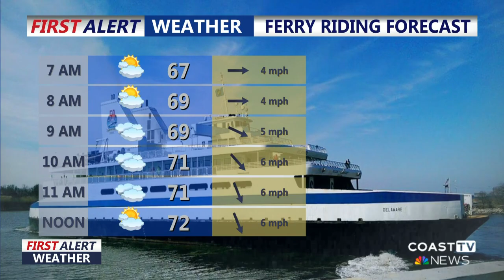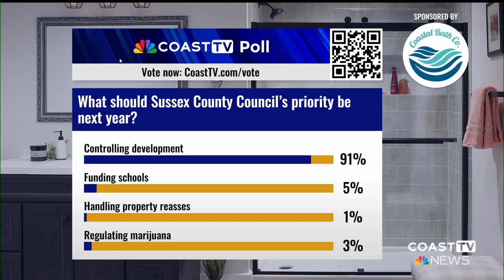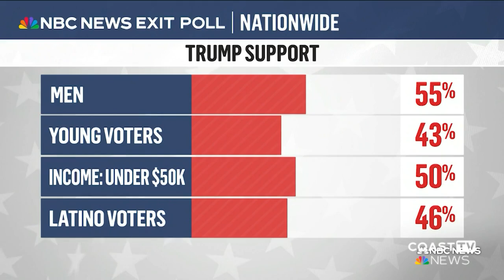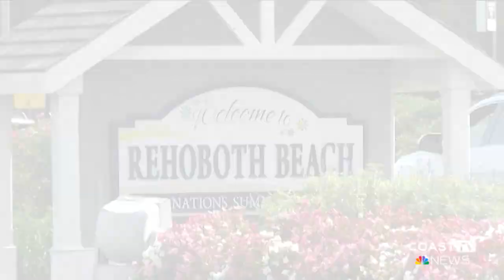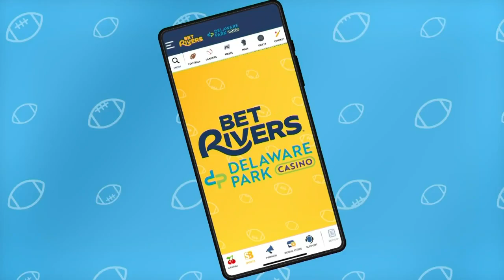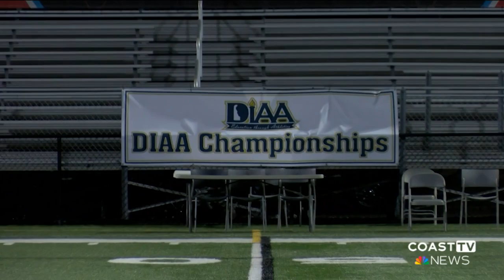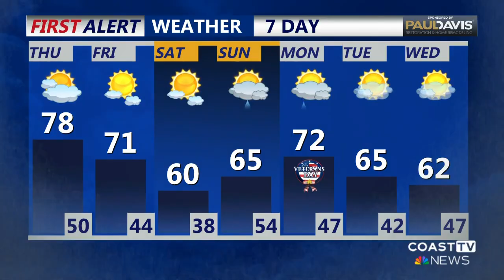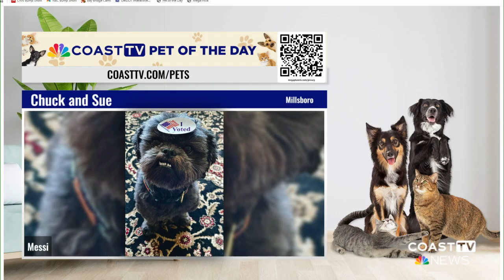CoastTV 6am News: November 7, 2024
A cloudy start to Return Day 2024. Watch here to see the building excitement and preparation for the tradition aimed at bringing political parties together.